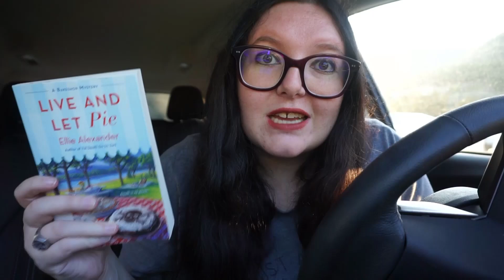Live and Let Pie by Ellie Alexander - Book Talk -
MY BOOKS:
Witches Night

The Grave Shift

Turning the Wheel

0:00 Intro
0:22 Brief Description
1:24 Rating
2:32 Spoilers
5:12 Final Thoughts and Thanks